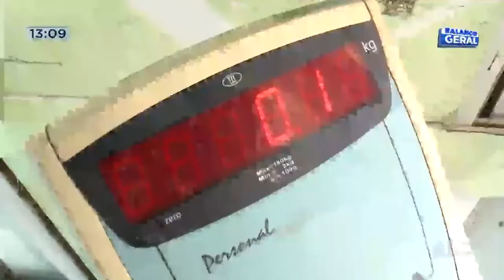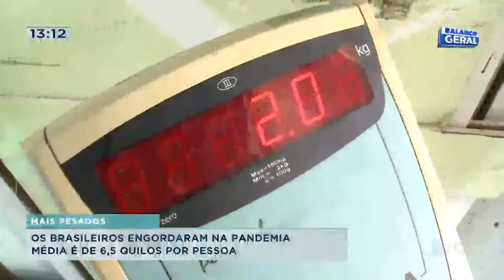Brasileiros engordaram na pandemia e média é de 6,5 quilos por pessoa